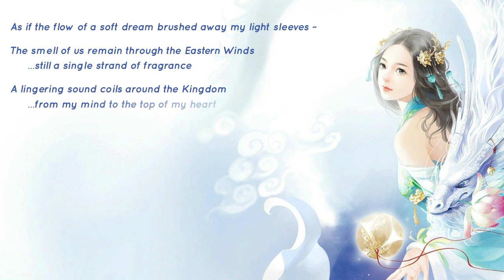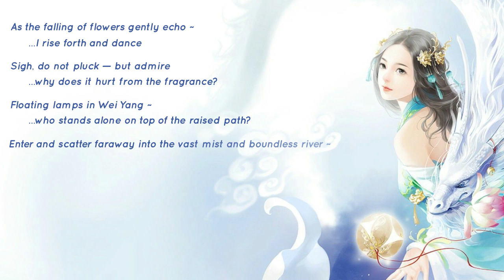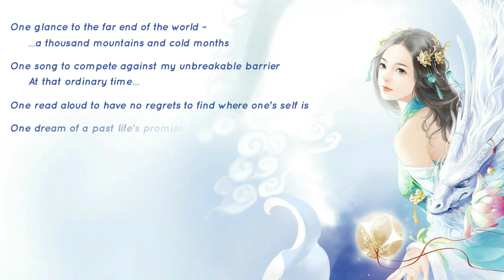郁可唯 (Yu Kewei/Yisa Yu) - 舜华曲 (Hibiscus Flower Song) Moonlight Blade Theme Song [English Lyrics]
The song is a sad story about the sorrows of a wife whose husband has died. Countless years go by as she wallows in grief. Then, one day she is given the responsibility to look after this little girl who tries to melt away her cold and sad heart.

Analysis:

There is a lot of symbolism in this song. I'll try to point out the more major ones.

"Who stands alone on top of the raised path?" - Refers to her as she stands alone on top of a bridge that overlooks the lake of floating lanterns(lanterns on water).

"I walk to release a boat from the mortal world." - Refers to the lake of floating lanterns that the bridge is on. Lanterns help guide souls to the spirit world.

"Who is sleeping in the earth with the flowers?" - Refers to the husband's body buried with the earth.

"Suddenly, I turn around to the full moon... You are at the center of the river..." - She sees the spirit of her husband in the lake of floating lanterns upon a full moon.

Singer: 郁可唯 (Yu Kewei) or Yisa Yu
Translator: 窈月 (Yao Yue) or Bunny
Editor: 公云 (Gong Yun)

Lyrics:

As if the flow of a soft dream brushed away my light sleeves ~
The smell of us remain through the Eastern Winds... Still a single strand of fragrance ~
A lingering sound coils around the Kingdom... From my mind to the top of my heart
From faraway, upon the face of a full moon... I think of you infinitely ~

As the falling of flowers gently echo... I rise forth and dance
Sigh, do not pluck-- but admire... Why does it hurt from the fragrance?
Floating lamps in Wei Yang ~ Who stands alone on top of the raised path...?
Enter and scatter faraway into the vast mist and boundless river ~

The blooming of a thousand springs ~ Who is sleeping in the earth with the flowers?
The periodic appearance of a thousand moonlights ~
The coming and going of a thousand sails cherishing the earthy and fragrant wind ~
Suddenly, I turn around to the full moon... You are at the center of the river...

As clear autumn waters become intoxicated ~ I drunkenly enter the old countryside
Posted under a single umbrella in the misty rain ~ Quiet and cold
A new year, a new brew ~ Lacking the feeling to talk for a long time ~
I walk to release a boat from the mortal world...Coming and going over the past ~

One glance to the far end of the world ~ A thousand mountains and cold months
One tune to compete against my unsurpassable path ~ At that ordinary time...
One read aloud to have no regrets to find where one's self is...
One dream of a past life’s promise... Do not miss it ~ Do not forget it ~

I do not own the picture or the song. However, the english translation is my own.